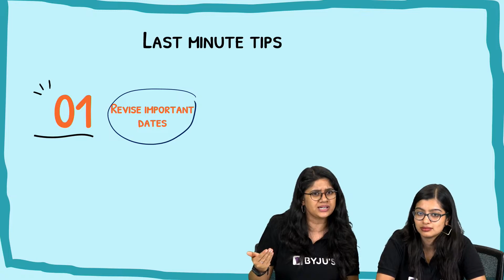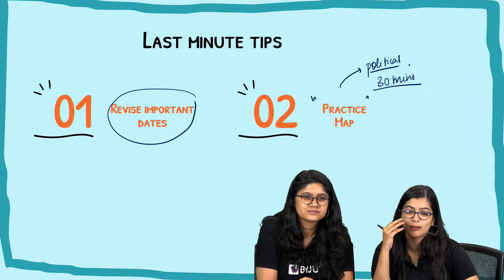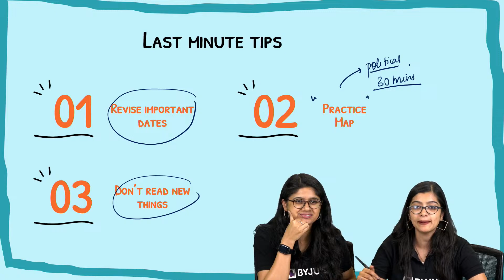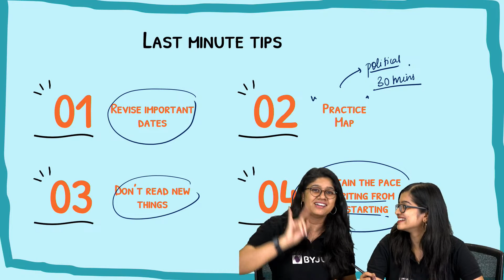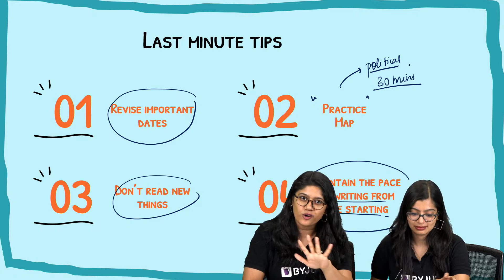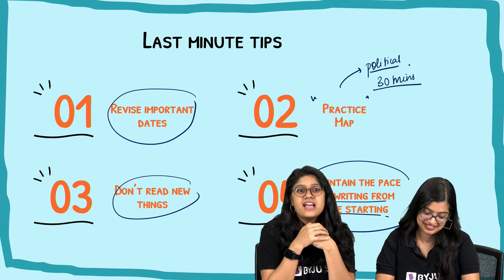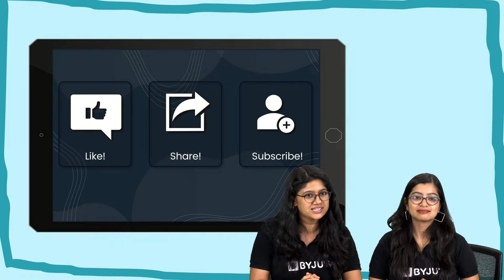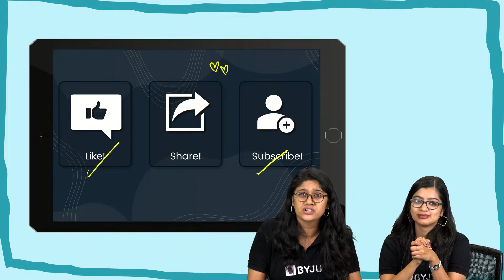Good Luck for SST Board Exam | Last Minute Tips